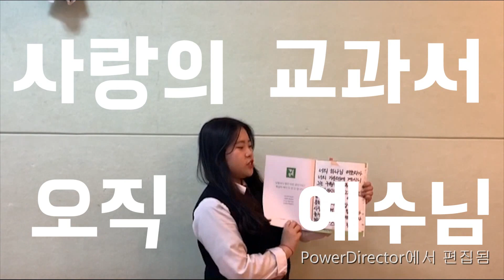제주 남원교회 중고등부 - 대성 마이맥 광고 패러디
제주 남원교회 중고등부

제 36회 여호와샬롬
대성 마이맥 광고 패러디 - 오직 예수님

00 : 00 대성 마이맥
00 : 30 오직 예수님